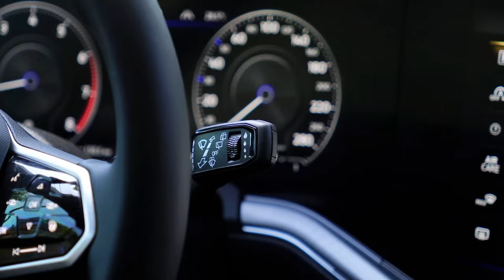Một số tính năng "xịn xò" có thể bạn chưa biết được trang bị trên Volkswagen Touareg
☑️Khoá trẻ em điều khiển điện
☑️Rửa đèn pha
☑️Rửa camera
☑️Lên/xuống tất cả các kính từ xa
Bạn thích tính năng nào, hãy để lại ý kiến dưới phần bình luận và dừng quên follow để nhận thêm nhiều thông tin từ VW Việt Nam